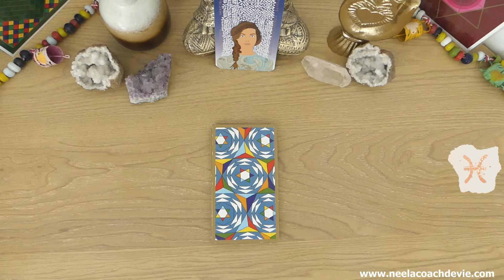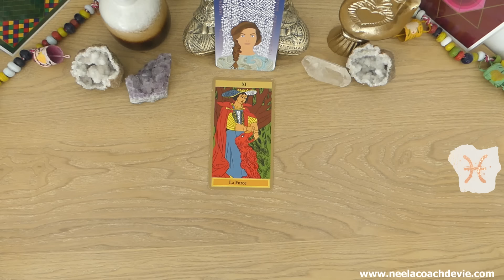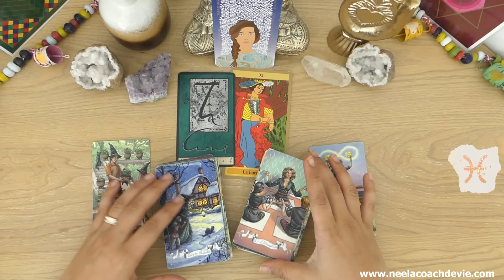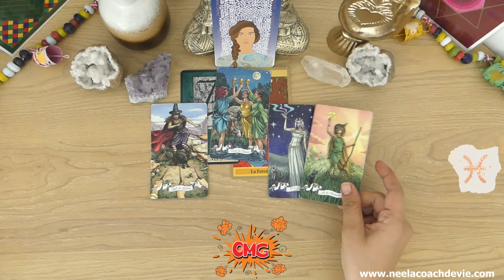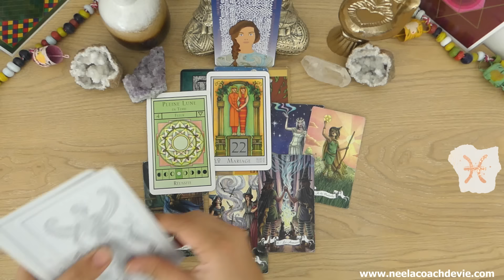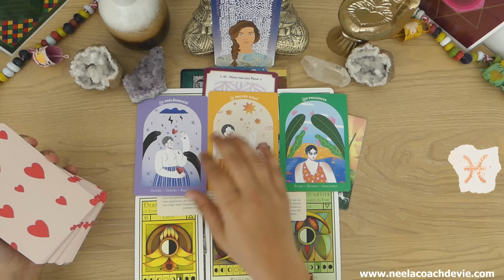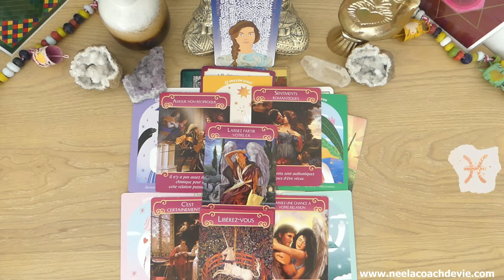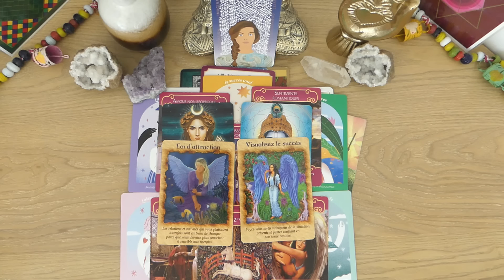♓️🌟POISSONS AOUT 2024: Tirage fort ! COUP DE CHANCE & RETOUR DU PASSE !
Hello à tous et bienvenue sur ma vidéo POISSONS AOUT 2024: Tirage fort ! COUP DE CHANCE & RETOUR DU PASSE !

Coach de vie intuitive, c'est dans la bienveillance, l'authenticité et l'écoute que je vous guiderai à l'intérieur de vous, pour reconnaître votre beauté intérieure et l'être magnifique que vous êtes vraiment.

Neela

CHRONO
00:00  Intro oracles
09:24 Tirage tarot général
21:27 Tirage professionnel
27:58 Tirage sentimental & émotionnel
36:07 Conclusion oracles